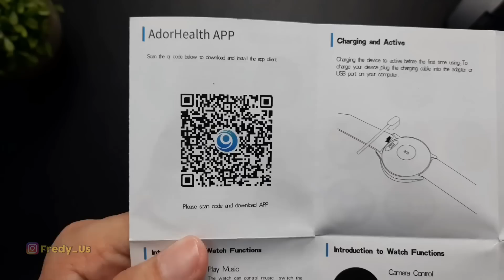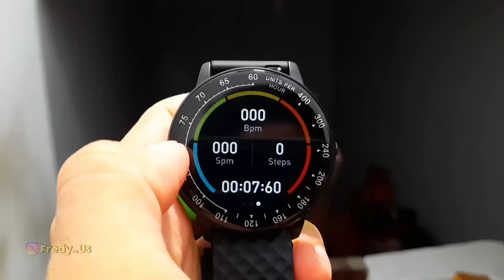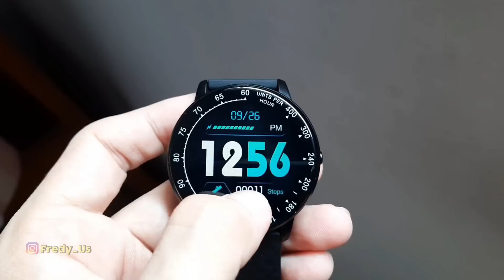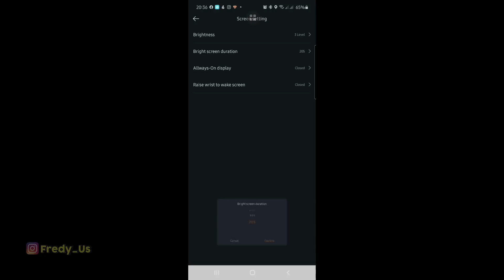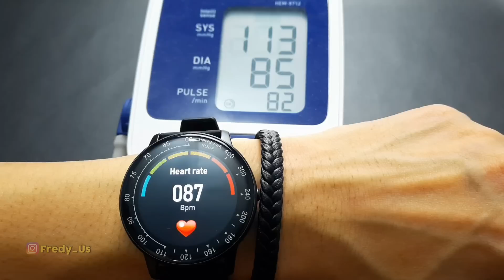Smartwatch Murah Terbaik 200 ribuan - H30 SMART WATCH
SUBTITLE AVAILABLE IN THE SETTINGS

hi Guys, ini dia H30 smart watch
banyak banget yang merekomendasikan smartwatch ini.